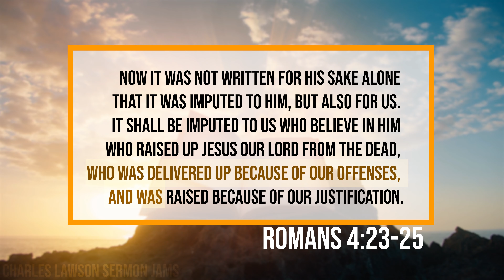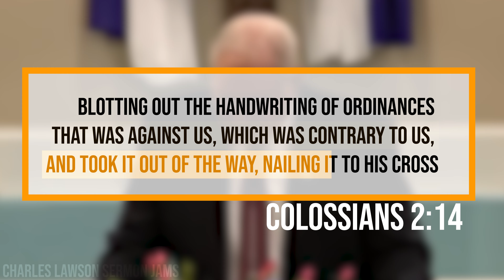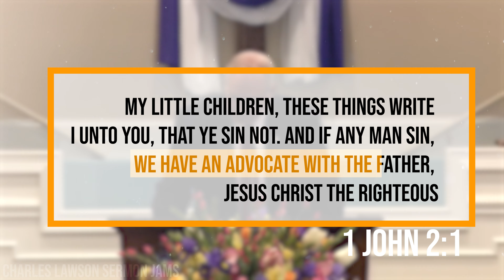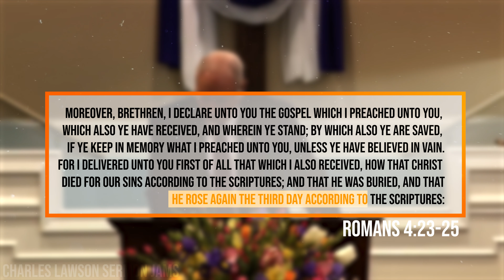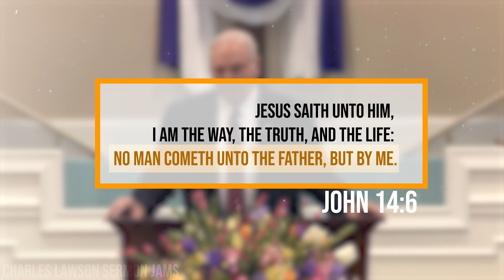Who Is The WOKE Jesus? | Pastor Charles Lawson 2025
The Woke Jesus is making it into churches near you! Pastor Charles Lawson preaches about what you need to know about the woke Jesus!

Please leave your prayer requests in the comments on our videos!